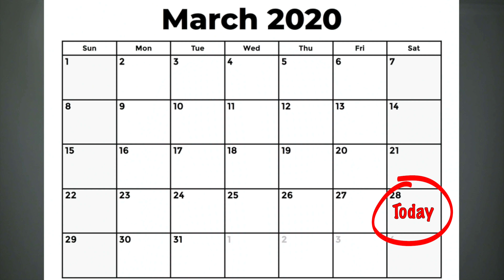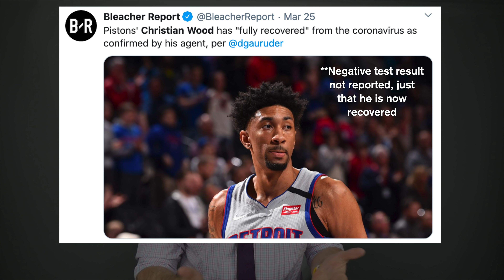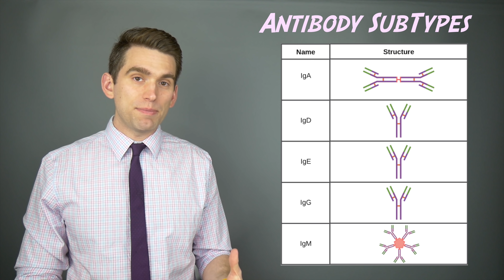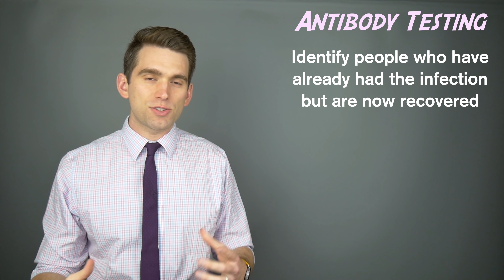The REAL MVP If the NBA Season Returns plus a COVID 19 Update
If the NBA season returns this year, this is the story about the real MVP of the season that will make or break when we get to watch basketball again.